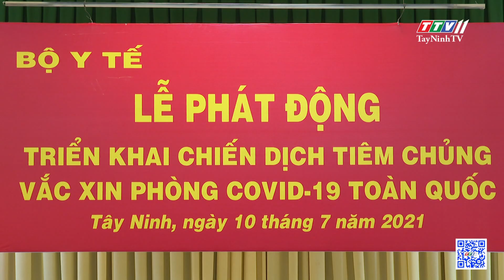Bộ Y tế phát động triển khai chiến dịch tiêm chủng vaccine phòng, chống Covid-19 toàn quốc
Bộ Y tế phát động triển khai chiến dịch tiêm chủng vaccine phòng, chống Covid-19 toàn quốc | THÔNG TIN DỊCH COVID-19 | TayNinhTV